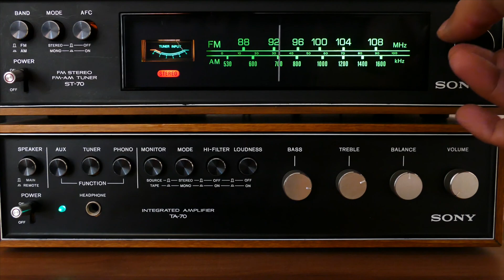20 Saat Kuralı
Yeni beceri ve alışkanlık kazanmak için pratik bir yol olan 20 saat kuralını sizlerle paylaşmak istedim. 20 saat diyorum ama bölümde de bahsettiğim gibi 20 saniyede bile her şey değişebiliyor. Biraz yorgun olduğum bir haftadan dolayı sesim her zamanki tonda ve heyecanda değil. Bunu da bilmenizi isterim. Yorumlarınızı ve paylaşımlarınızı bekliyorum! Keyifli dinlemeler!

Bölüm akışı:
(0:23) PowerFM'de Merak Listesi
(1:42) 21 gün kuralı gerçek mi, mit mi?
(2:50) Sabah Rutinleri - 20/20/20 Kuralı
(3:35) Büyük Hesaplaşma - Heat filmi "20 saniyede vazgeçemeyeceğim hiçbir şeye sahip değilim"
(4:45) 20 Saat kuralı için 4 adım